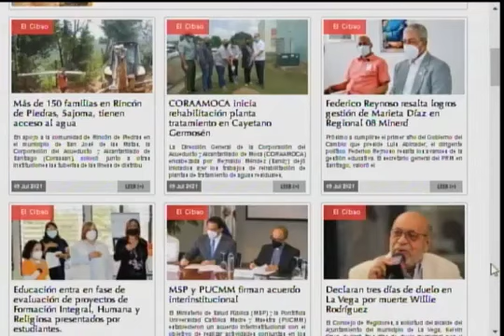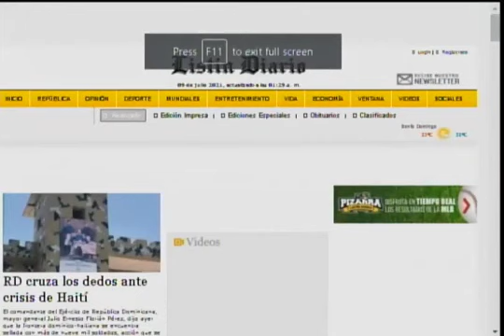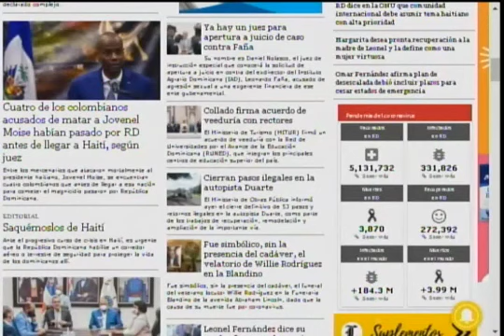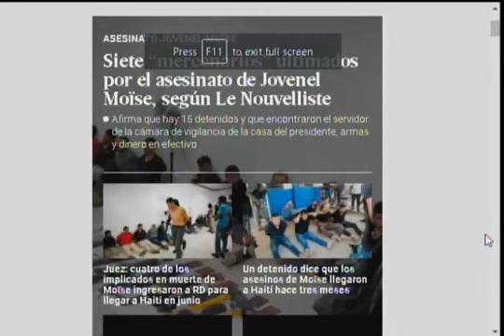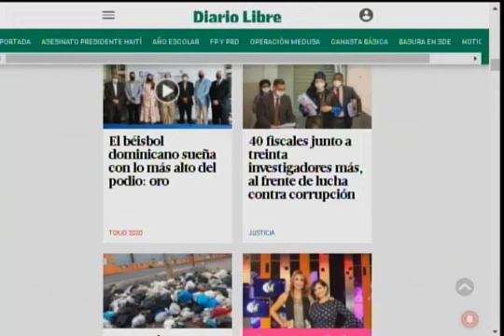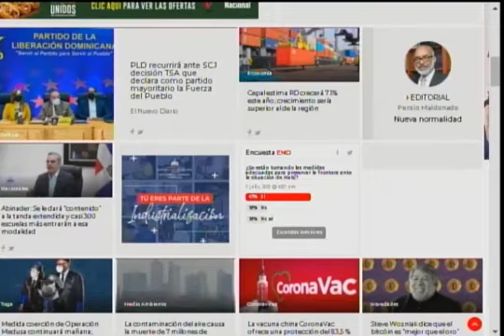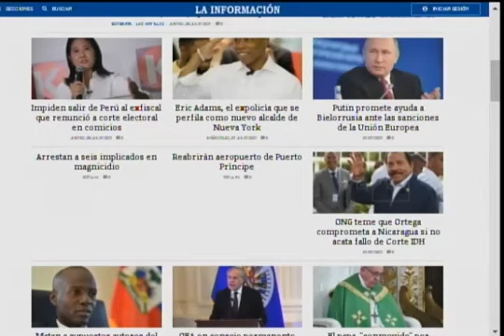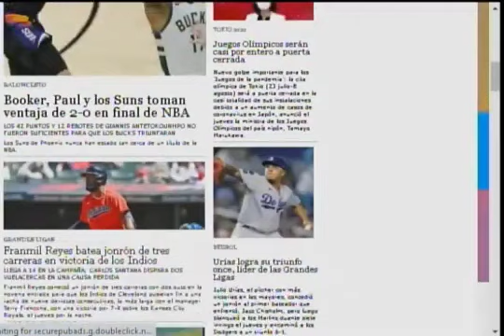Principales portadas de los periódicos de circulación nacional